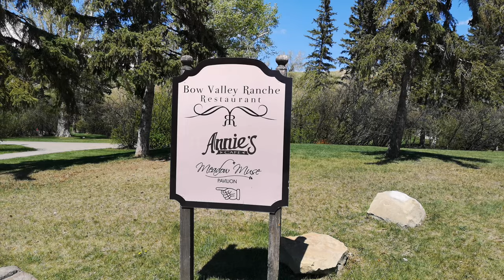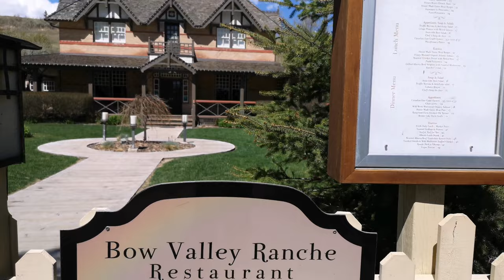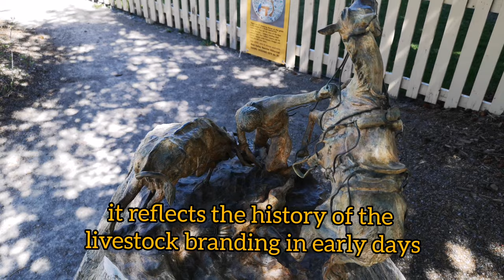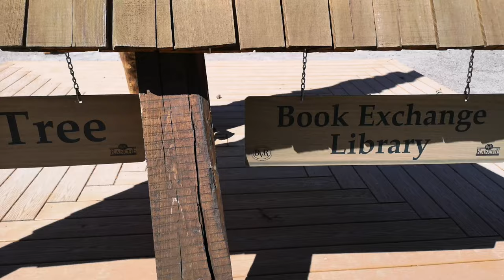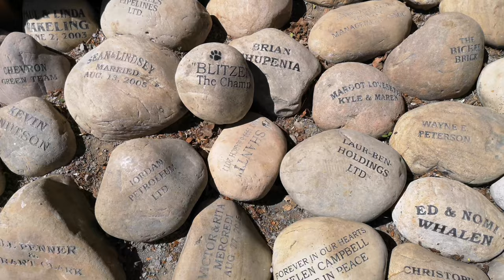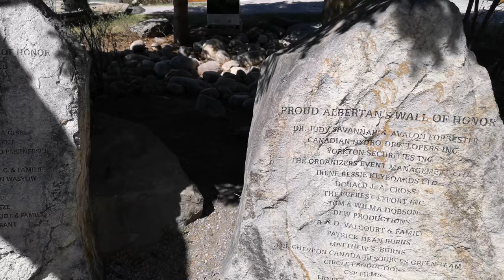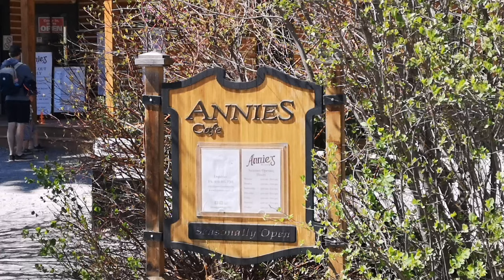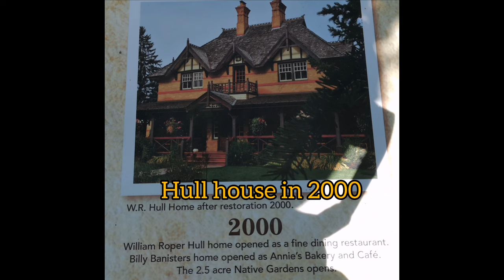Bow Valley Ranche | Fish Creek Provincial Park | Travel Canada | Lindsey's Adventures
Bow Valley Ranch is part of Fish Creek Provincial Park in Calgary. It is an amazing place to visit not only for the surrounding trails and scenery but also to learn the some of the history in the region which will be shared in this video.

Thank you so much for sharing your time with me.
Send me your comments so I can improve on how to make my Channel  and Videos more entertaining.

Thank you all and Godspeed

Take It and Morning by LiQWYD
Mes(s)merized by Philip E Morris